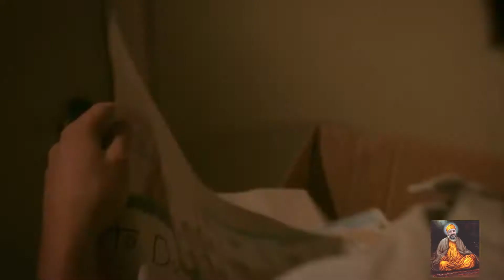AMV COBRA KAI-BURNING HEART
ARTIST-SURVIVOR
MUSIC SONG-BURNING HEART
NON PROFIT VIDEO
BY SPIRO TSANAKA